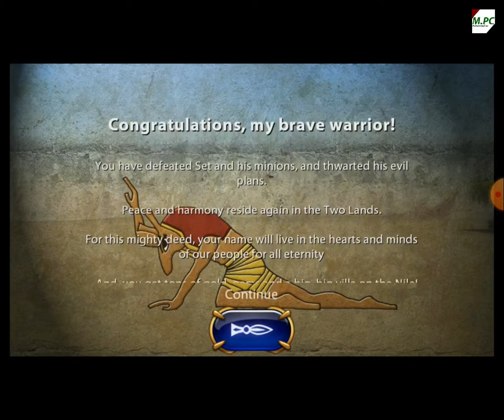Luxor HD PART..29..THE END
Luxor HD 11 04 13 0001 Final  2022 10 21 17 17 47
THE END